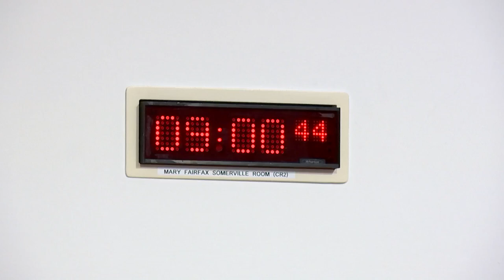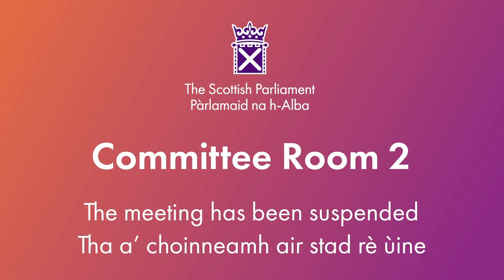Rural Affairs and Islands Committee - 6 November 2024